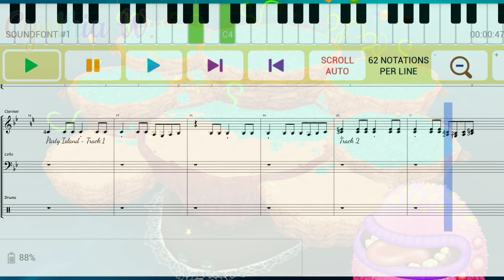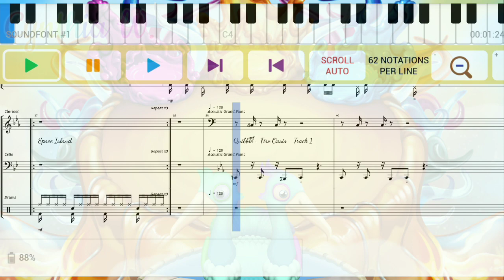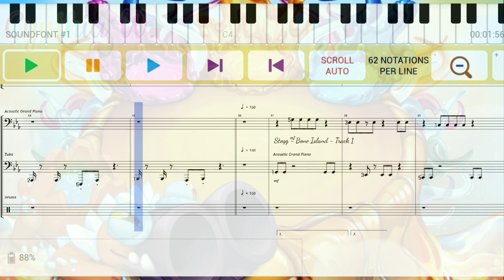Learn how to play additional monsters - My Singing Monsters/Dawn of Fire - piano and drum tutorial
Today I'll show you learn how to play additional monster notes from My Singing Monsters/Dawn of Fire for piano and drum tutorial + sheet music.

Island sounds:
Woolabee - Track 6 (Cloud), Candelavra (Continent) fixed tempo, Maw (Continent, Party and Fire Oasis), Deedge (Continent and Space Island), Quibble (Fire Oasis), Sneyser (Fire Oasis) and Stogg (Bone)

Music composer created with Maestro